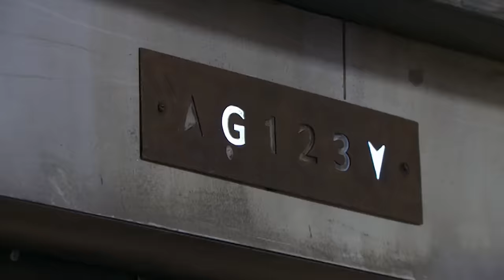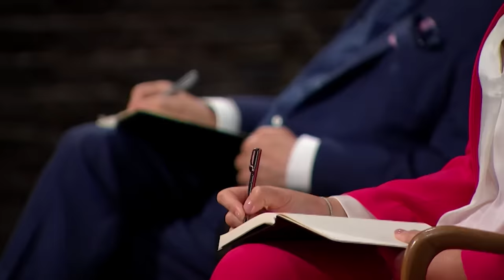Most Faultless Pitch In The Den EVER? | SEASON 19 | Dragons' Den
Hannah Saunders, founder of children's skincare brand Toddle, is next to face The Dragons. She's seeking a £60,000 investment in exchange for a 5% equity stake. Her company sells eco-friendly, ethically sourced skincare for children and toddlers.